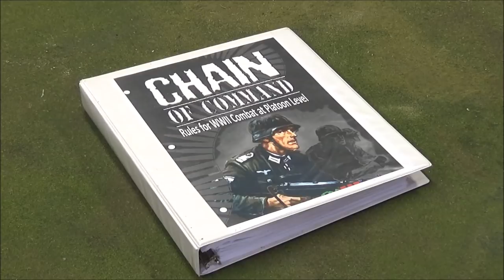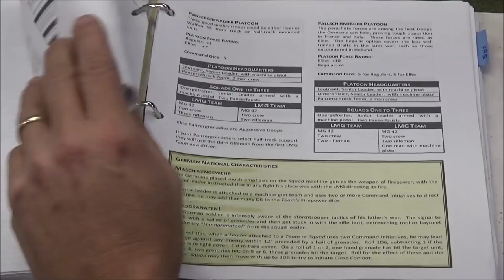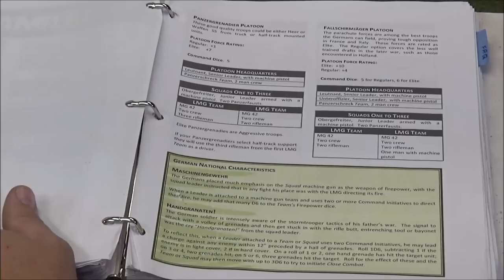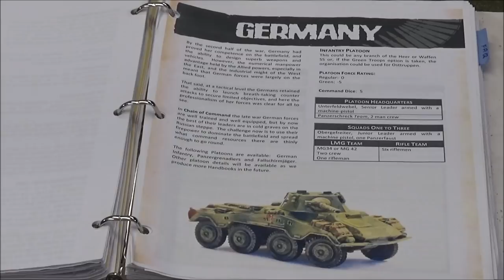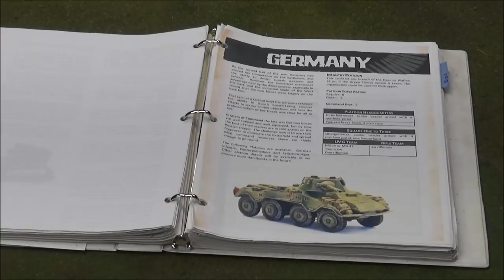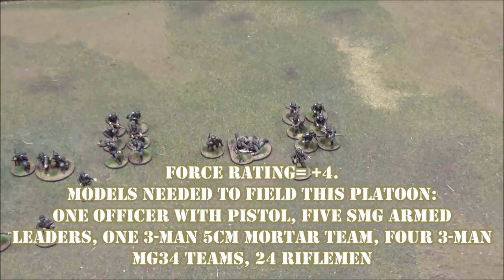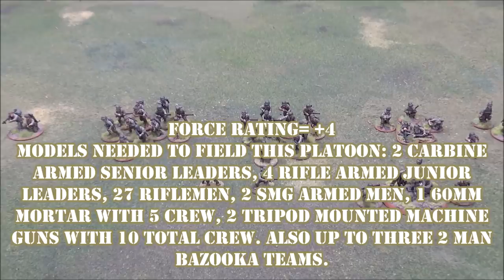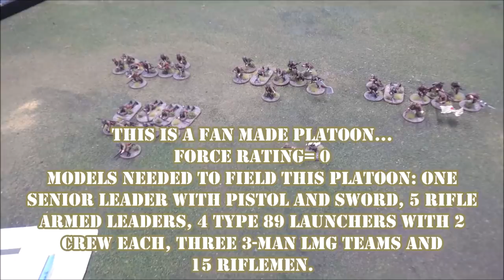Tabletop CP Tactics: Infantry in Chain of Command, Part 1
In this video I discuss force rating, troop quality and infantry platoon composition for Chain of Command.  I also show examples of each nations core platoons and discuss their special rules.  Some of the force ratings I mentioned may be incorrect.  See the updated force rating list below for the correct ratings for each force.

Useful links!